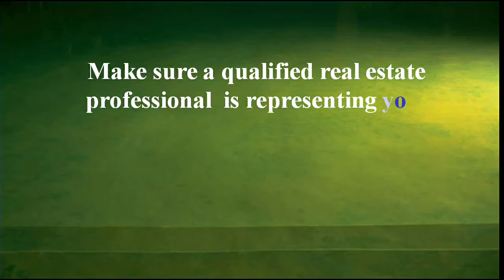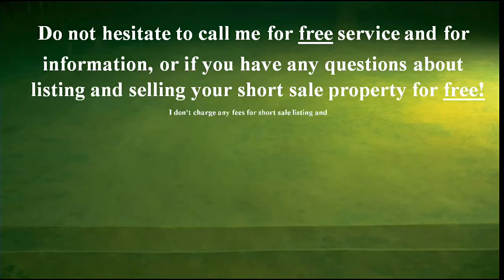CONDO - SHORT SALE IN CHICAGO Just A Few Blocks Away From The United Center!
Beautiful 1 Bedroom Condo In Desirable Area. Hardwood Floors, In Unit Laundry, Pets Allowed. A Few Blocks From United Center, Close To Restaurants Like Billy Goat Tavern On The Corner, Only Steps Away From Public Transportation & Highways & Shopping. Deeded Garage Parking Included In Purchase Price!! Short Sale. SOLD,